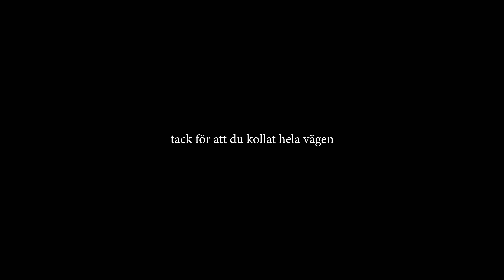VECKANS SÅGNING & HYLLNING! [IJWTBC, SPRÅKFÖRALLA, ROBIN&JULIA,, UNG VÄNSTER]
FÖLJ MIG PÅ INSTAGRAM FÖR DAGENS SHOUTOUT @anisdondemina